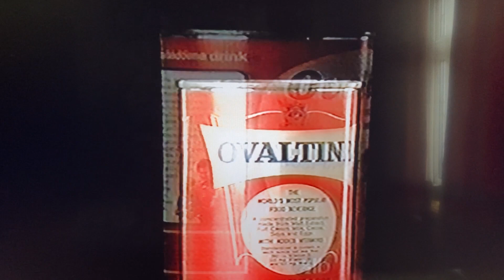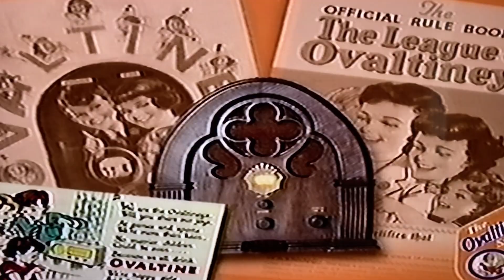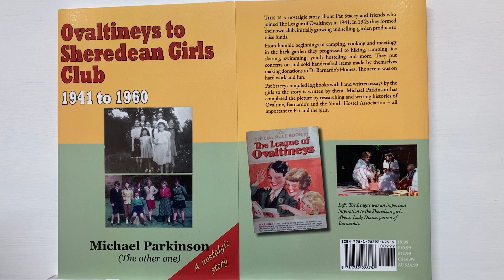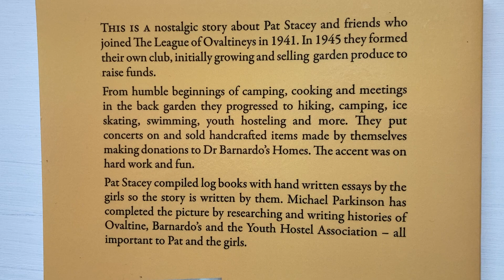Ovaltineys song.Pat Stacey was an Ovaltiney, later inspiring her to form her Sheredean Girls Club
Book title is 'Ovaltineys to Sheredean Girls Club 1941 to 1960 available on eBay. Michael Parkinson
We are the Ovaltineys, little girls and boys
Make your requests, we'll not refuse you
We are here just to amuse you
Would you like a song or story
Will you share our joys?
At games and sports we're more than keen
No merrier children could be seen
Because we all drink Ovaltine
We're happy girls and boys.